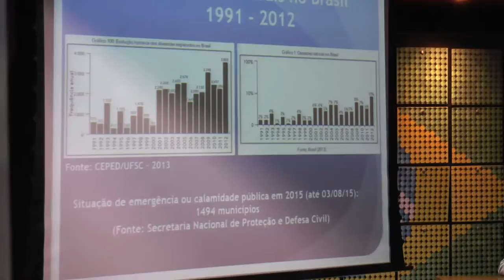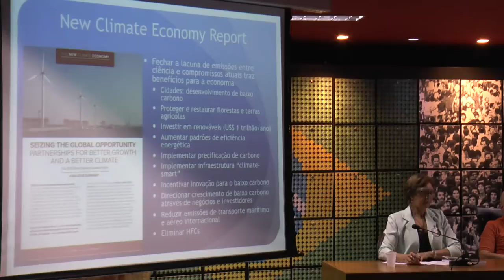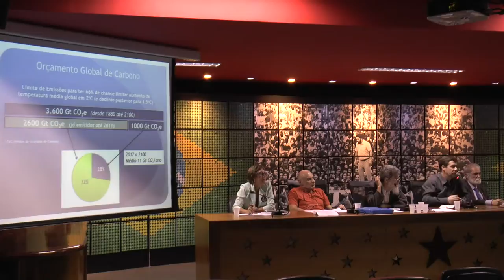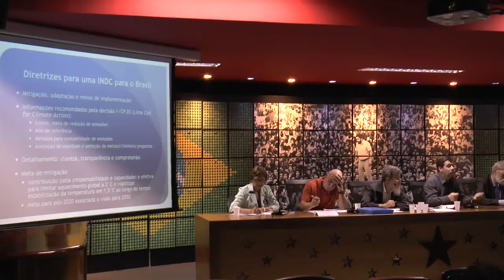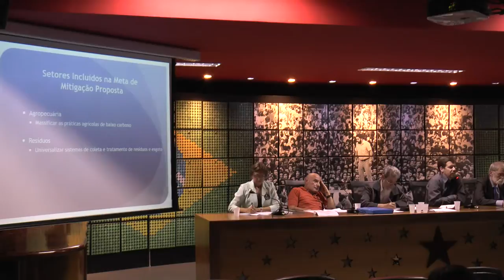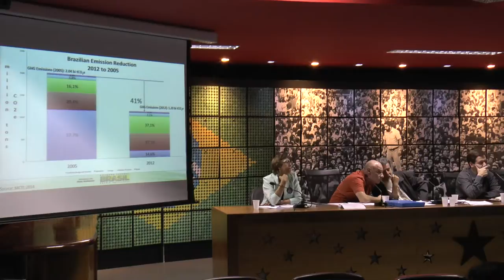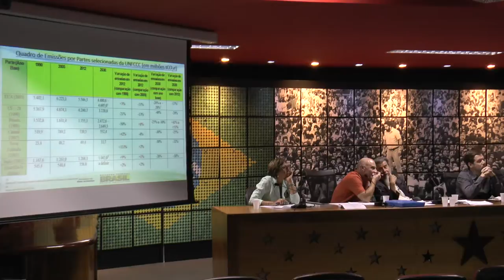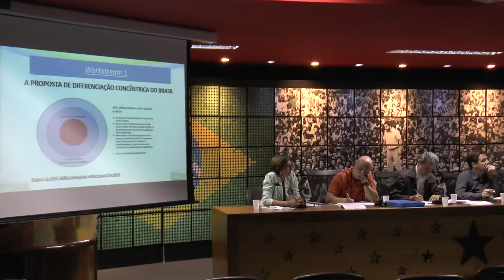Roda de Prosa sobre Mudança do Clima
Debates acalorados, diferentes pontos de vista e dados – muitos dados – marcaram a noite de segunda-feira, dia 10 de agosto, em Brasília (DF), com um evento duplo organizado pela Fundação Perseu Abramo (FPA) e pela Secretaria de Meio Ambiente e Desenvolvimento do Partido dos Trabalhadores (SMAD): o lançamento na capital federal do livro Sustentabilidade Ambiental - Avanços e Desafios do Desenvolvimento no Brasil (baixe aqui), parte da série Projetos para o Brasil, e da Roda de Prosa sobre Mudança do Clima.